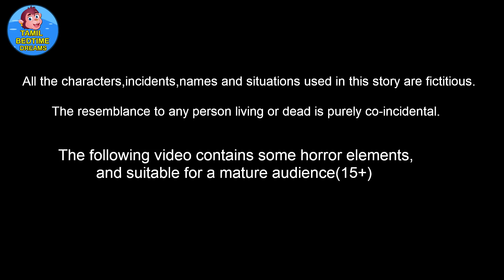கர்ப்பிணி யானை 2 Pregnant Elephant Tamil Stories |Moral Story fairy tales |Bedtime Stories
Tamil Bedtime Dreams One of Tamil Channel belongs to RP media
Animators : Rp media Animators
Sounds and Music : RM Musics and Studios
Writer : Suresh